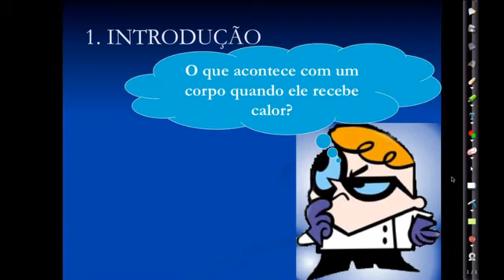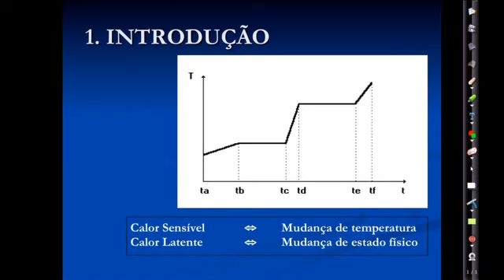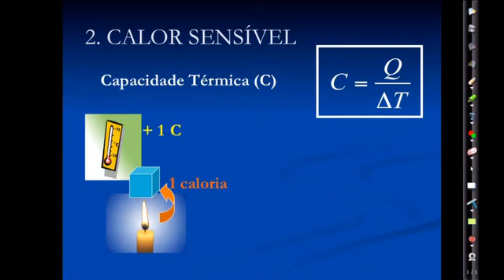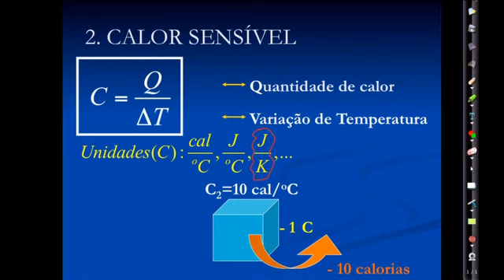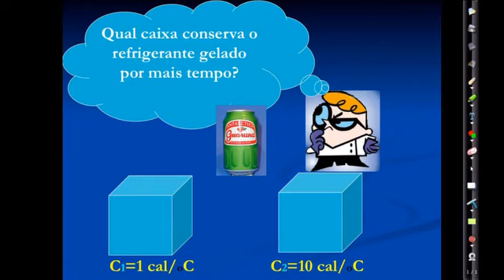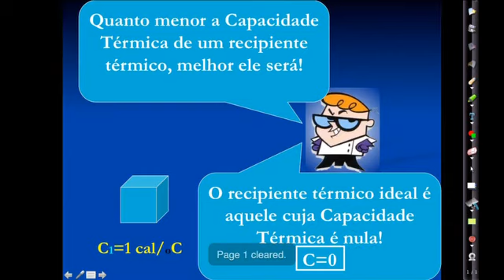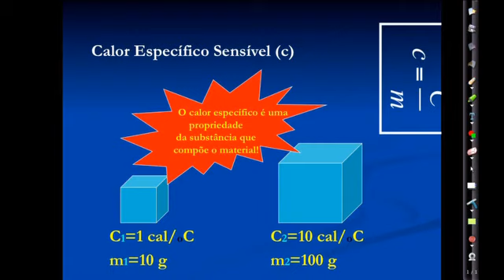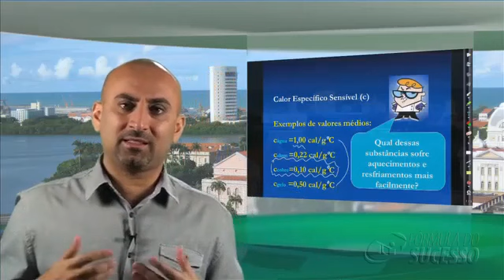CALORIMETRIA - Parte I- Aula #12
Nesse vídeo iniciamos o estudo da calorimetria. Muitos conceitos são abordados nessa vídeo aula. Muito boa para te dar base para enfrentar questões teóricas.